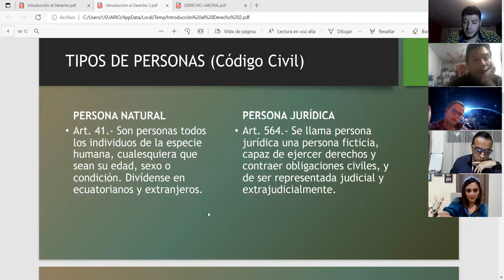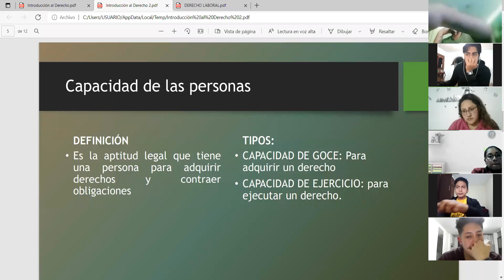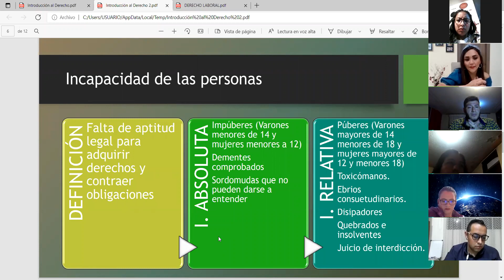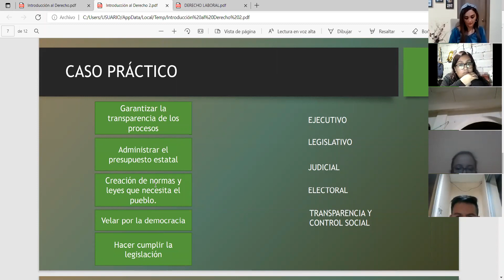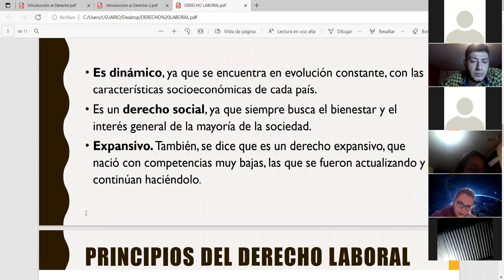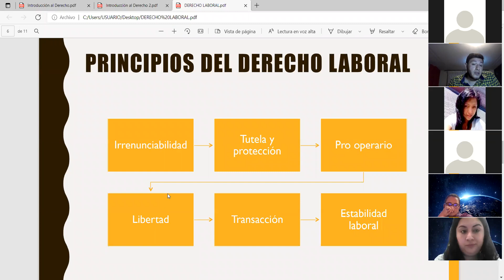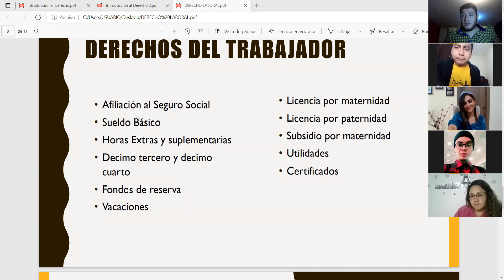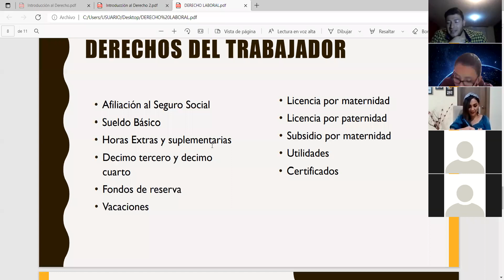LEGISLACIÓN LABORAL Y EMPRESARIAL 4GTHQ1 04/08/2021